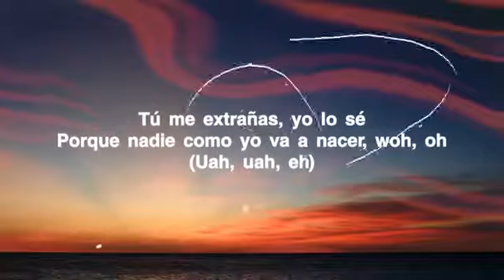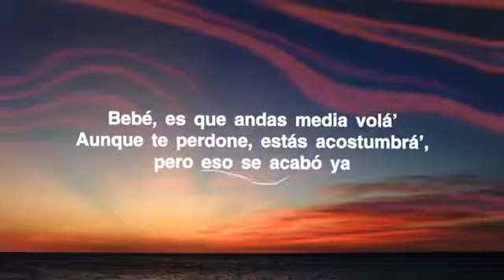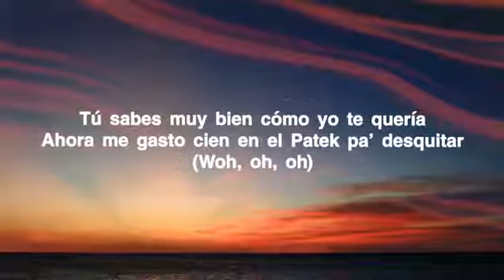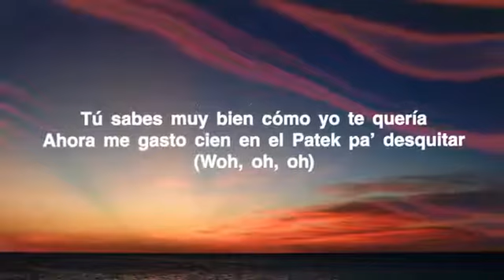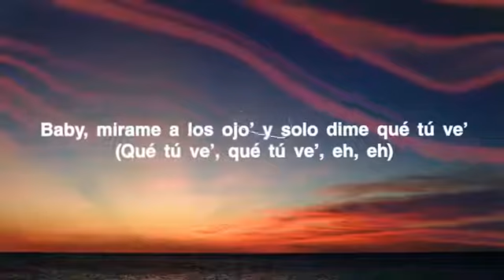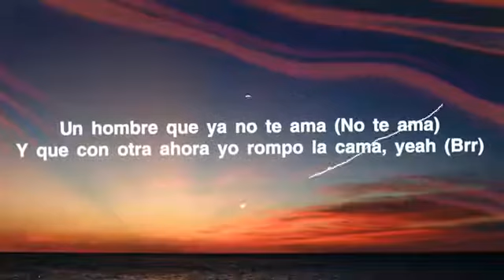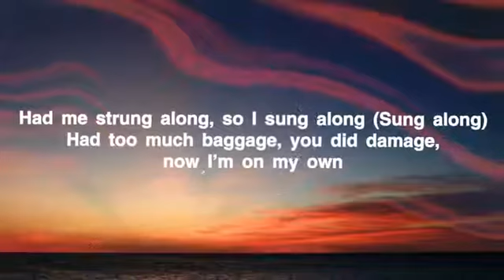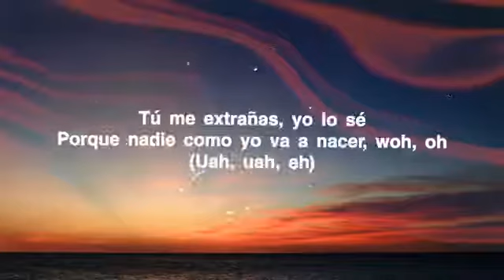Ozuna, Anuel AA - Patek (Letra / Lyrics) Ft. Snoop Dogg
» Apoyo Ozuna:

» Wallpaper -